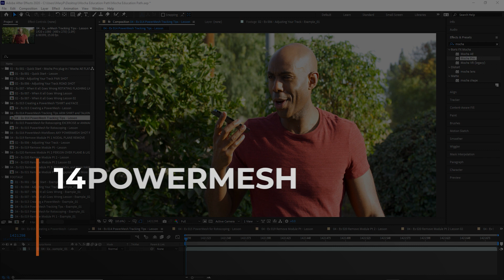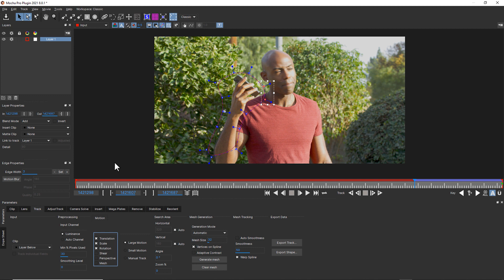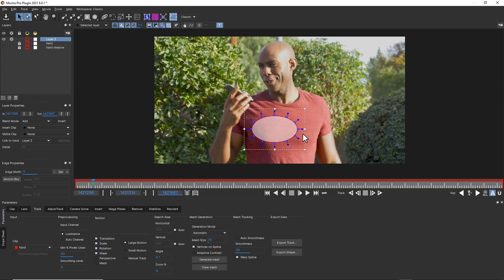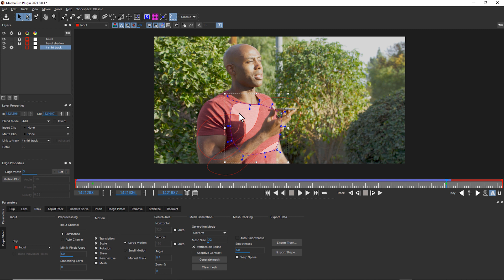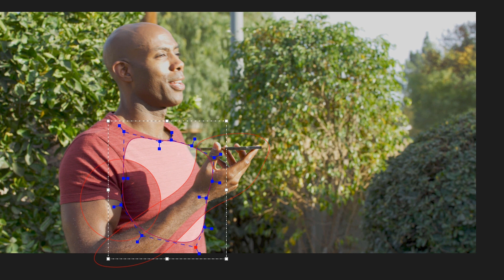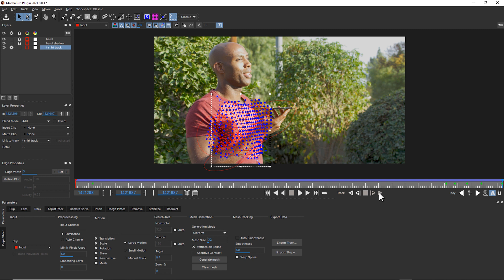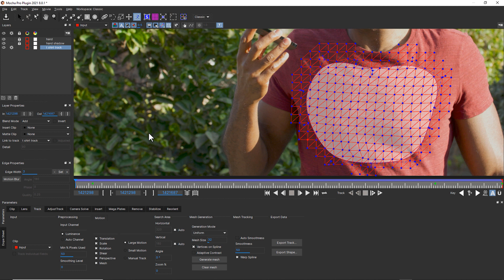14 PowerMesh Tracking Tips [Mocha Essentials]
Sometimes your PowerMesh just doesn’t want to track properly. This section covers some basic troubleshooting techniques you can use to get your results back on track.  These include choosing the right smoothness, thoughtful use of track mattes, and adjusting your shape prior to tracking.
First, we will discuss setting up helper layers and occlusion layers. Next, we cover creating the right shape for the task, where we talk about where the shape edges need to be and how to think about the subplanar motion. We will dover dealing with more extreme turns. And finally, we will cover manually adjusting the Mesh.

This exercise will not fix all of your PowerMesh problems but gives you the tools to move in the right direction.

Chapter List
00:00 Start
00:50 Setting up helper layers
02:06 Creating the Right Shape for the Task
03:53 Dealing with turns
05:06 Manually Adjusting the Mesh